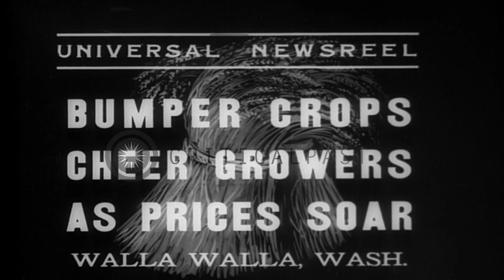Mules pulling up a harvester and a combine harvester in operation in Wala Wala, W...HD Stock Footage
Mules pulling up a harvester and a combine harvester in operation in Wala Wala, Washington.

Wheat harvesting in Wala Wala, Washington. A wheat field. A farmer harvesting his wheat field. Mules pulling up a harvester. A combine harvester in operation. Location: Walla Walla Washington. Date: August 9, 1937.

57,000+ broadcast-quality historic clips for immediate download.